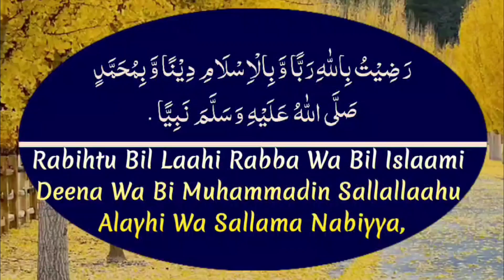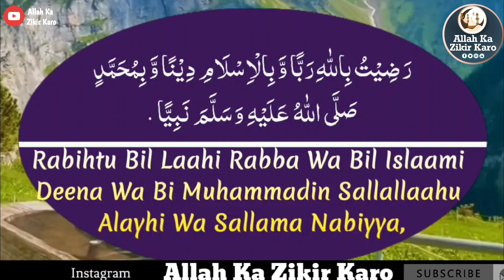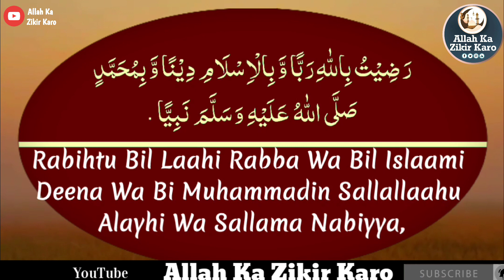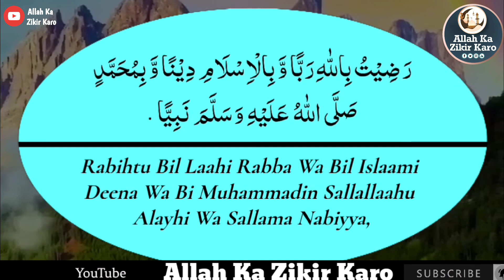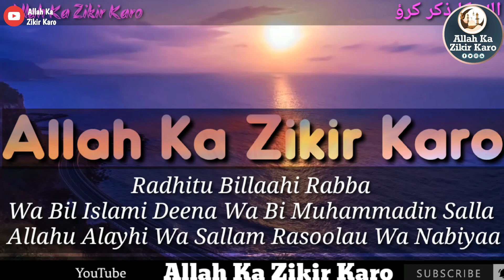Rabihtu Bil Laahi Rabba Wa Bil Islaami Deena Wa Bi Muhammadin Sallallaahu Alayhi Wa Sallama Nabiyya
Assalamu Alaikum Warahmatullahi Wa Barakatuhu

Jazakallahu Khair